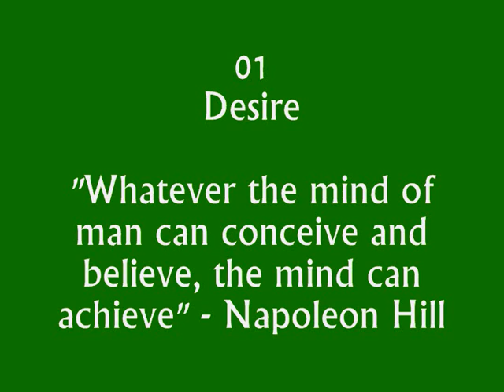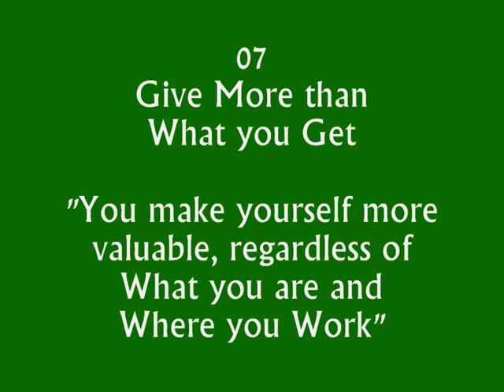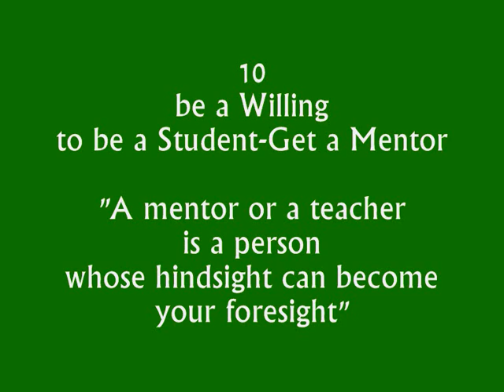10 Qualities of Successful Persons by Shiv Khera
Shiv Khera is one of the most sought Management Guru of India